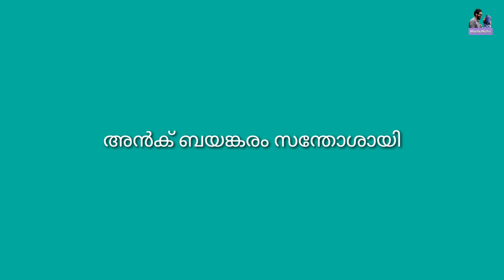മിഫ്രമോളുടെ ഒരു ഞായറാഴ്ച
മാട്ടൂൽ ബീച്ച്,matool beech,mattool,travel vlog  malayalam, Sunday evening trip malayalam, machu nichu vlog, irinave travel vlog,irinave Bridge, mattool Bridge